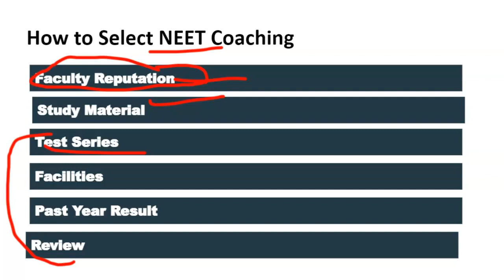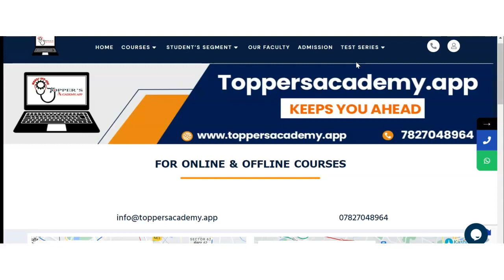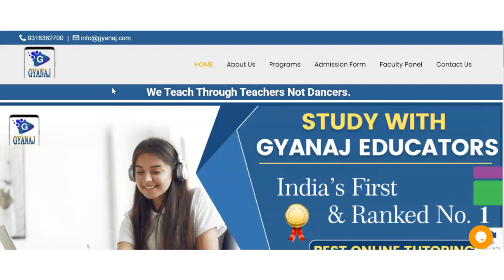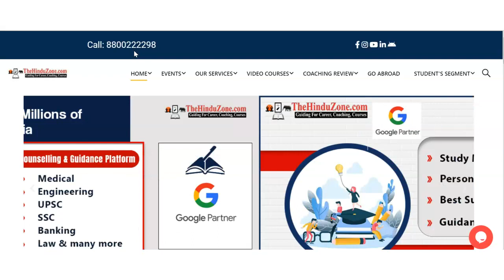Best NEET Coaching in Maharashtra | Top NEET Coaching in Maharashtra